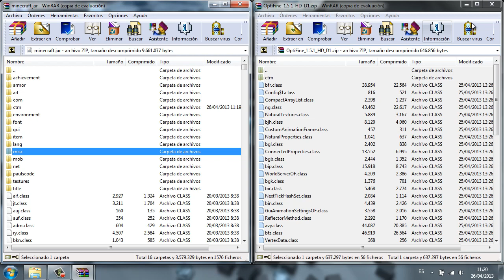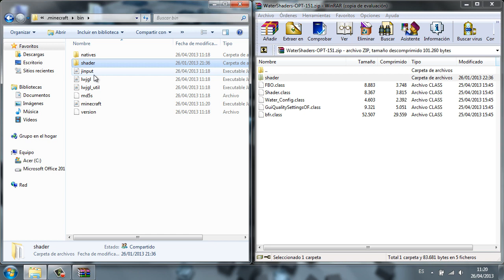Minecraft 1.5.2 - Instalar Water Shader / Español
¡¡Si te gusta y quieres apoyarme, un comentario siempre es bienvenido. Al igual que un Like o suscripción.

DESCRIPCIÓN MOD:
Este mod mejora gráficamente el aspecto del agua, y nos permite configurarlo con varias opciones. Se puede instalar junto a Optifine para mejorar el rendimiento.

INSTALACIÓN Con Optifine
0. Crea un backup de tu .minecraft por si algo sale mal.
1. Descargar WaterShader
2. Descarga Optifine
3. Abrir el archivo .minecraft/bin/minecraft.jar
4. Borrar carpeta META-INF.
5. Copiar los archivos de Optifine en minecraft.jar
6. Descomprimir WaterShader.zip y copiar SOLO la carpeta Shader dentro de la carpeta Bin.
7. Copiar el resto de archivos de WaterShader en minecraft.jar.
8. Entra a Minecraft y a jugar!!

INSTALACIÓN SIN Optifine
0. Crea un backup de tu .minecraft por si algo sale mal.
1. Descargar WaterShader
2. Abrir el archivo .minecraft/bin/minecraft.jar
3. Borrar carpeta META-INF.
4. Descomprimir WaterShader.zip y copia la carpeta Shader dentro de la carpeta Bin.
5. Copia el resto de archivos de WaterShader en minecraft.jar.
6. Entra a Minecraft y a jugar!!

Un saludo